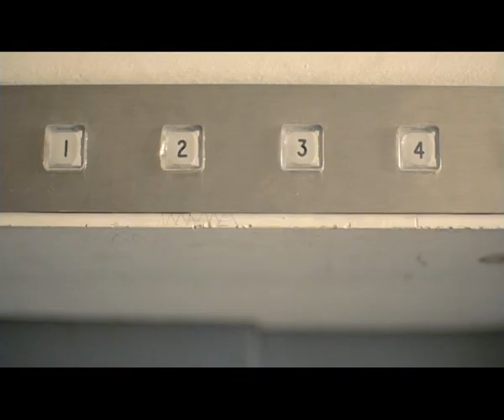Coca Cola Rise Advert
Winter Olympics, Russia